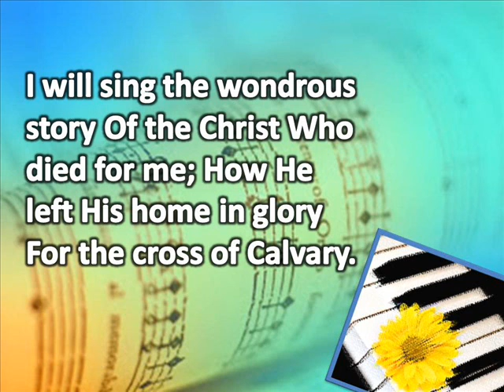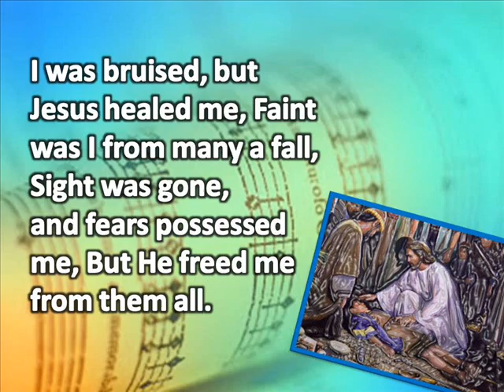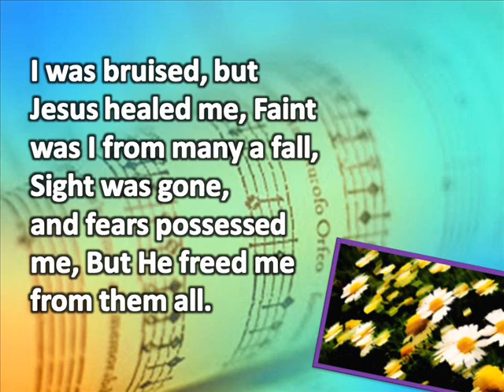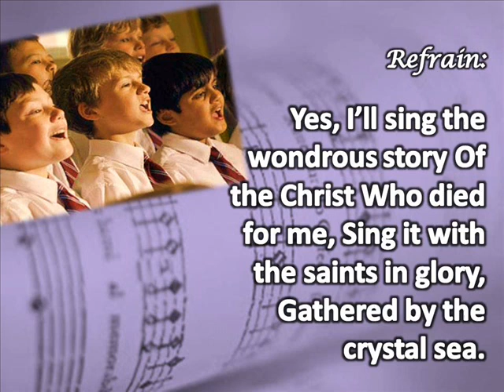I Will Sing the Wondrous Story